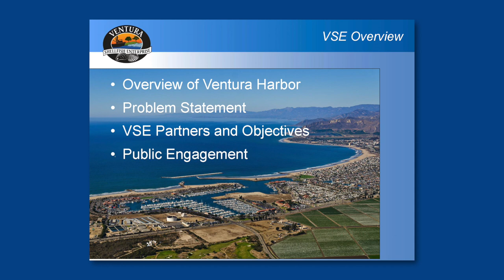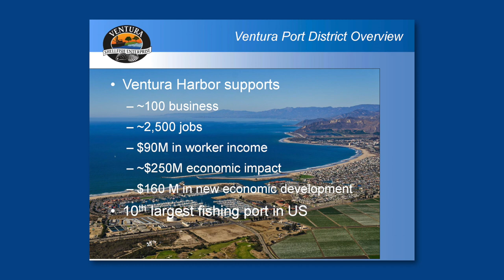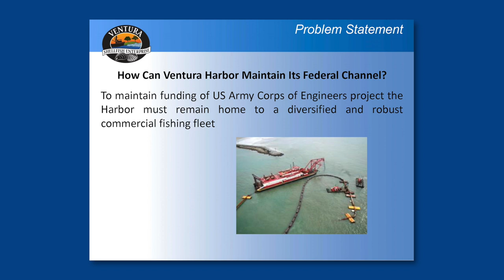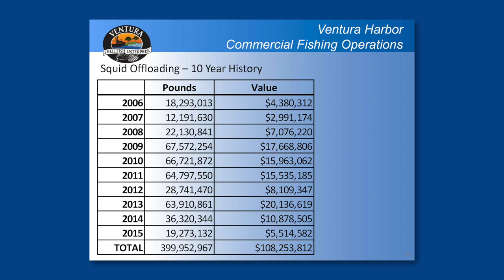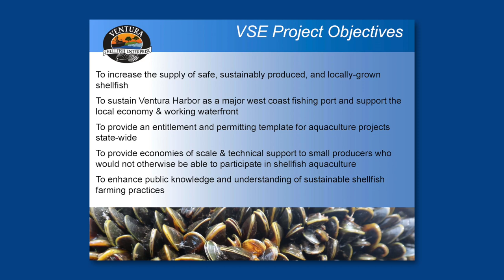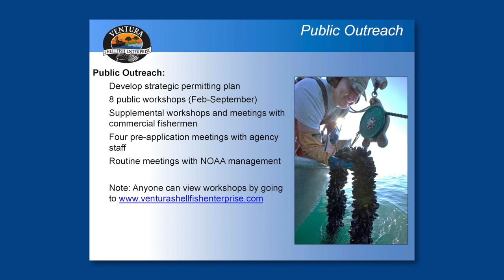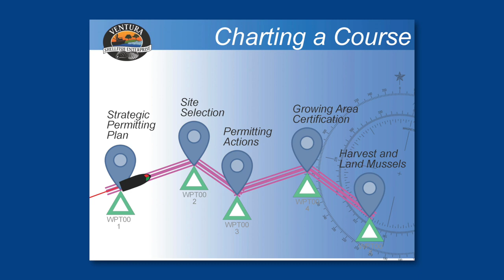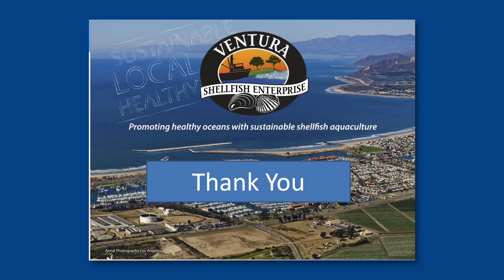2017 Economic Breakfast - Ventura Shellfish Enterprise Presentation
More than a forecast, the Chamber presents an overview of economic trends and opportunities in the City of Ventura. Focusing on providing valuable and useful information, attendees receive an exclusive in depth look at key industry sectors, individuals and issues that impact our economic vitality.